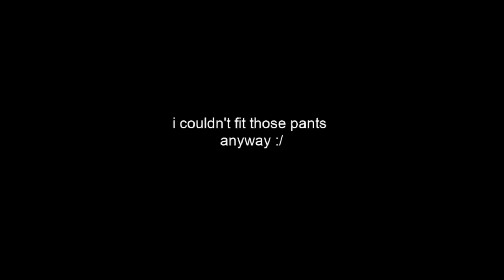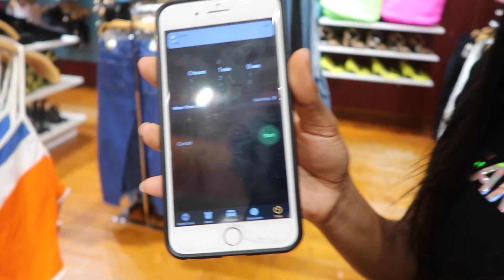$30 Outfit Challenge IN 5 MINUTES (and i oop-)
In today's video, me and my friend, Christina, head to Forever 21 to challenge ourselves with finding an outfit that is $30 or less IN 5 MINUTES. Whew.Tell me what you guys thought of my fit.

🌻FAQ'S
How old are you?: 17
What grade are you in?: 12
What type of camera do you film with?: Canon Powershot G7x Mark ii
What do you use to edit your thumbnails?: Pickmonkey

$30 outfit challenge, 30 dollar outfit challenge, 30 dollar outfit challenge in 5 minutes, forever 21 shopping challenge, outfit challenge, fashion challenge, outfit challenge 2019, finding an outfit in 5 minutes, 3 outfits in 3 minutes challenge